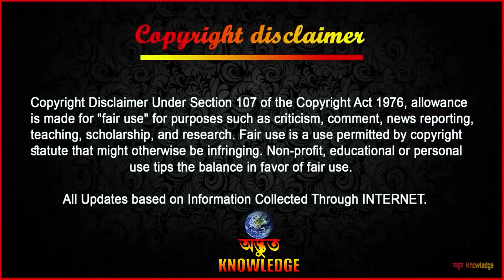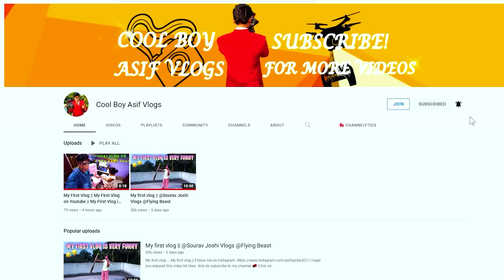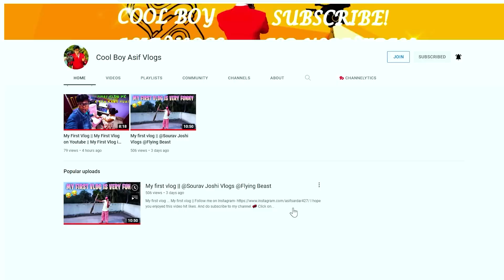কুমিরের শিকার করা দেখে আপনার গায়ে কাঁটা দেবে | Craziest Crocodile Hunting And Battling Moments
কুমিরের শিকার করা দেখে আপনার গায়ে কাঁটা দেবে | Craziest Crocodile Hunting And Battling Moments | Odvut Knowledge | crocodile fight video 2022 | crocodile fighting each other | crocodile fight to the death | funny fighting animal videos | man vs animal fight funny | funny animal fights with humans | funny animal fights | animal fights caught on camera | animal battle simulator fight...

Fair use is a use permitted by copyright statute that might otherwise be infringing. we make similiar videos like mayajaal, and মায়াজাল, but the channel name is অদ্ভুত নলেজ in English its Odvut Knowledge .

                                       ►►► INTERNET ►►►